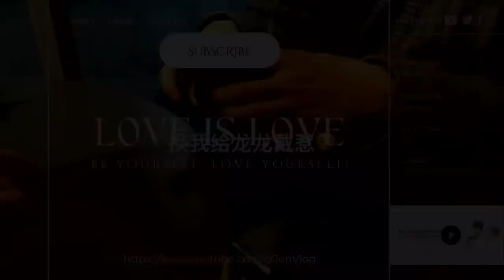[Engsub/BL] First time climbing the mountain, getting crazy together - P1 | Chen Lv & Liu Cong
Chen Lv/ Trần Luật: @Clv陈律
Date of birth/ Sinh ngày: 29/09/2001 - Libra/ Thiên Bình
Height/ Chiều cao: 1m88
Hometown/ Quê quán: Guangzhou, Guangdong Province/ Quảng Châu, Quảng Đông

Jen Vlog